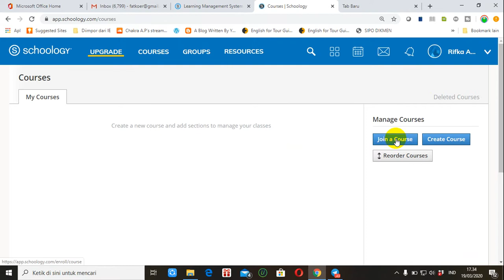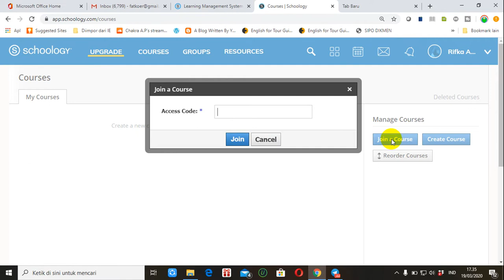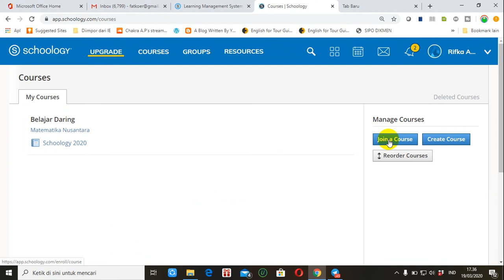Join (Gabung) Kelas Digital Schoology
Video tutorial tentang cara join (gabung) kelas digital schoology. Langkah-langkahnya mudah, tinggal klik menu courses, klik join cours dan masukkan kode kelas yang diberikan oleh guru atau instruktur